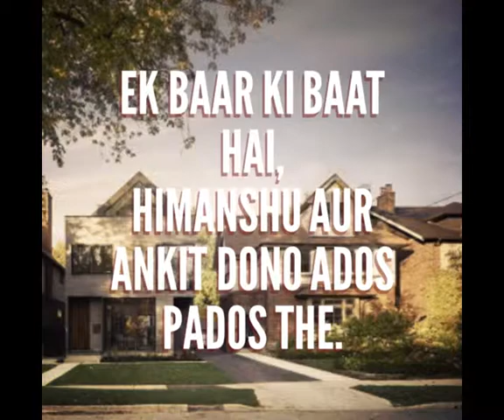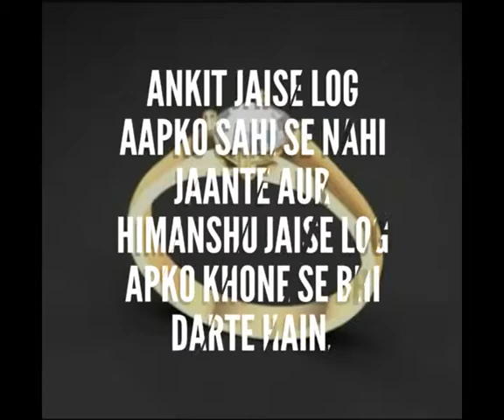A story to give a life lesson | Understanding story by Visionaries have no age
Your words do matter so please do comment also. THANK YOU SO MUCH.